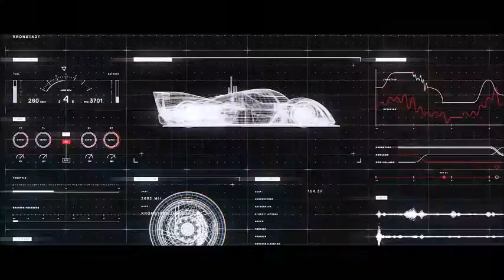Hitman 2 Trailer Reaction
IO Interactive released a new Hitman trailer on June 7th, this is my reaction to that trailer. Hitman 2 will be a third person puzzle game from IO Interactive and will be available on the PC, PS4 and XBox 1.